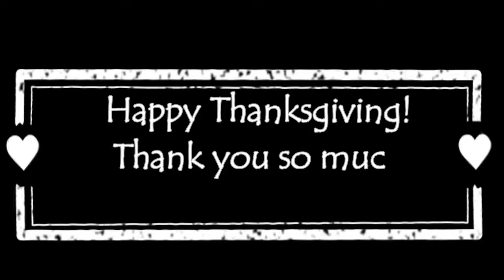Rustic Thanksgiving Eye Makeup Tutorial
Happy Thanksgiving!

I'm definitely thankful for the support I've received and for the friends I've made through doing this!

For a full products list of used items head on over to my instagram
abbeylizgail !!

I realize the lighting is extremely messed up and for that I apologize! I just did a new set up and I'm figuring out the kinks!